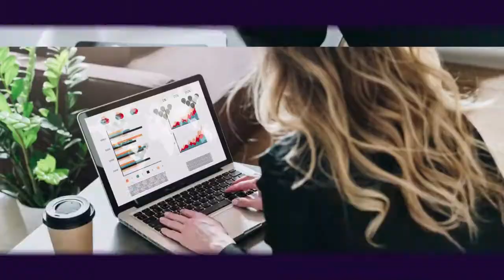¿Qué es mas importate, el SEO o el SEM?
Una pregunta que cualquier persona que tenga una web o una tienda online, seguro que más de una vez se ha preguntado ¿qué es más importarte posicionamiento el SEO o el SEM? Sin duda, es una pregunta que no tiene una respuesta absoluta y que depende de nuestros, tipo de negocio, objetivos y presupuesto.

Video elaborado para el curso de Estrategia Digital por:
MABRAYHA ALMAO CABALLERO .
LEYLA HUAPAYA SALGADO .